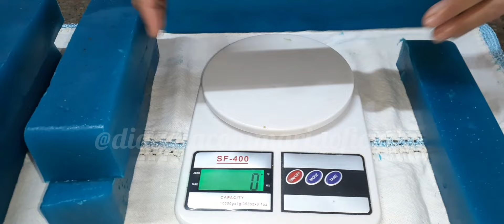Espuma muito esse sabão_não leva soda nem óleo nessa multiplicação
já pensou com 3 ingredientes você fazer mais de 3 kilos de sabão.
Sem adição de soda,óleo e ainda por cima super glicerinado.
Para você que tem problemas com alergia e não pode usar receitas que contenha soda cáustica tá aqui a solução,caiu no lugar certo.
Faça hoje mesmo essa receita,você não vai se arrepender.
Os ingredientes são apenas:
900 gramas de sabão glicerinado
1 litro e álcool de posto ou 70%
1 kilo de açúcar
1litro de água
Corante opcional

Los ingredientes son solo: ⬇️⬇️⬇️⬇️⬇️⬇️⬇️⬇️⬇️⬇️⬇️⬇️⬇️ 900 gramos de jabón de glicerina 1 litro y 70% de alcohol 1 kilo de azúcar 1 litro de agua tinte opcional

The ingredients are just: ⬇️⬇️⬇️⬇️⬇️⬇️⬇️⬇️⬇️⬇️⬇️⬇️⬇️ 900 grams of glycerin soap 1 liter and 70% alcohol 1 kilo of sugar 1 liter of water Optional dye
Quer ajudar o canal com qualquer quantia para eu trazer mais receitinhas como essa
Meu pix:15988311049